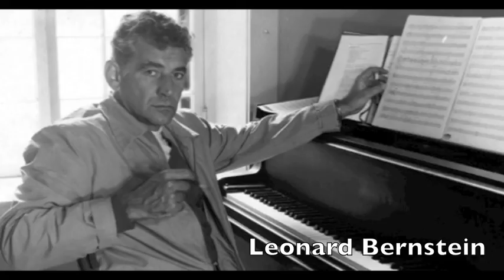Alexander Frey plays Bernstein: Sonata for the Piano (1938)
Leonard Bernstein: Sonata for the piano (1938).
1. Presto-Molto moderato-Presto
2. Largo
3. Moderato

Alexander Frey, pianist

"It was his next Bernstein project that propelled Frey into becoming the composer's leading interpreter." --The Prague Post

"The impressive Piano Sonata dates from 1938 when Bernstein was still a Harvard undergraduate. Alexander Frey proves an intensely persuasive interpreter." --Gramophone Magazine